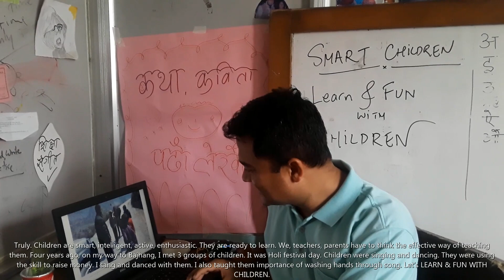बझाङका बालबालिकाहरूसँग रमाइलाे हाेली । Smart Children of Bajhang, Nepal.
Singing, dancing and celebrating Holi festival with children of Bajhang.
"Learn and Fun with Children"